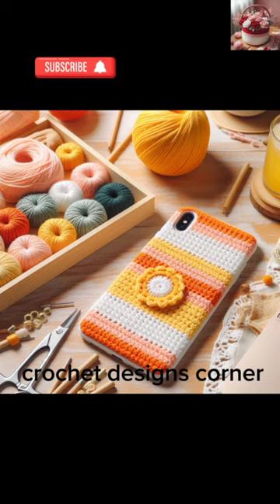Crochet Creativity: Phone Cover Design Inspirations